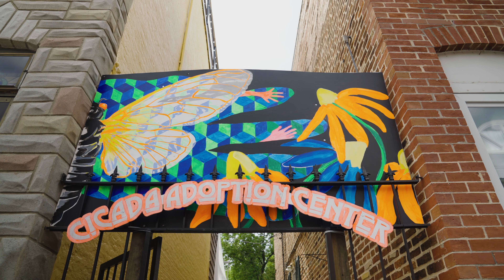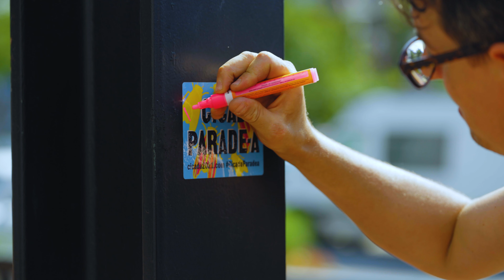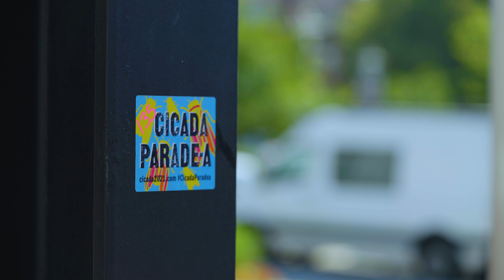Cicada Parade-a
DAP provided Plaster of Paris in support of Cicada Parade-a in Baltimore, MD.